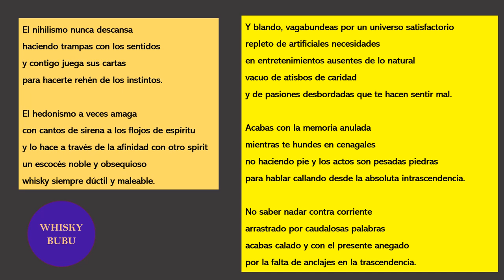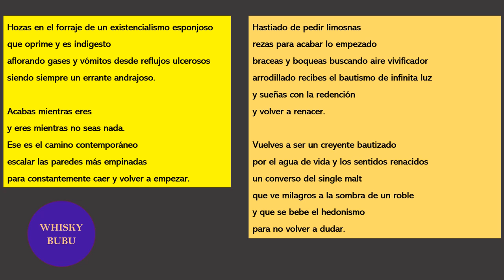NIHILISMO, HEDONISMO Y WHISKY